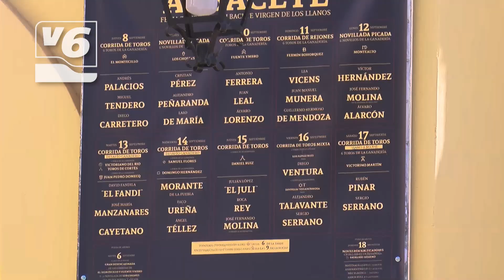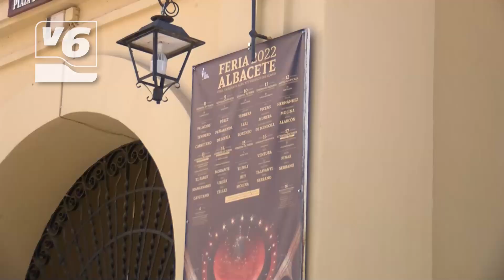Comienza la renovación de los abonos para la Feria Taurina de Albacete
Ya se pueden renovar los abonos para la feria taurina de Albacete. Desde esta mañana y hasta el 22 de agosto se puede renovar desde las taquillas de la plaza de toros y el Centro Comercial de la Calle Ancha. Para nuevos abonos habrá que esperar hasta el 24 de agosto.